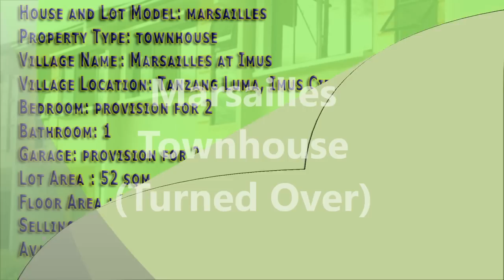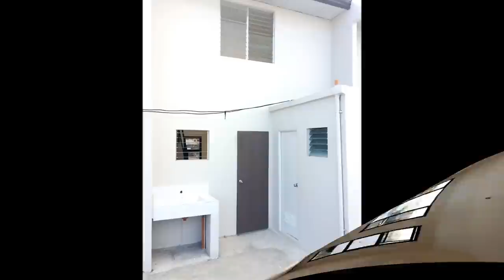RFO House and Lot for Sale Lipat Agad | Affordable Homes in Cavite Imus House Marsailles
RFO House and Lot for Sale | Affordable Homes in Cavite Imus House Marsailles

House and Lot Model: Deca Homes
Property Type: Townhouse
Village Name : Marsailles at Imus
Village Location: Tanzang Luma, Imus City, Cavite, Philippines
Bedroom : provision for 2
Bathroom: 1
Garage: provision for 2
Lot Area : 52 sqm.
Floor Area : 51 sqm.
Selling Price : Php  1,250,000(Please ask for Updated Price)
Available Financing: Pag ibig and In-House

PAG IBIG Sample Computation (Please ask for Updated Price)
Total Contract Price: P1,250,000.00
Reservation Fee: P10,000.00
Down Payment: P60,000.00
Loanable amount: P1,212,500.00
Monthly Payment:
5 yrs: 26,321.22
10 yrs: 16,545.91
15 yrs: 13,517.68
20 yrs: 12,158.55
25 yrs: 11,450.03

The Details of Marseilles...
1. The project Marseilles by Deca Homes prime residential developed by 8990 Housing Development Corp. with projects all over the Philippines from Luzon, Visayas and Mindanao. With the Deca 5-Star Advantage: Guaranteed Best Price, Quality Building Technology, Worry-Free Service, Nationwide Track Record and Buyers Comes First Finances.

2. Guaranteed quality townhouse project that is tested and proven earthquake resistance from the recent earthquake from Cebu and Bohol. Durability is times four than the normal construction method. Affordable two (2) storey townhouse with lot area of 51sqm (4.17m x 12m) and floor area of 52sqm.

3. Marseilles by Deca Homes is located at Buhay na Tubig Tanzang Luma Imus Cavite. A 25 minutes or less drive from Mall of Asia MOA via Cavitex. Few minutes away from Robinsons Imus.

4. Accessible in two (2) easy ways to get to Marseilles by Deca Homes.
Route 1: Take Daang-Hari Right turn to Pasong Buaya till you reach Buhay na tubig road.                     Route 2: From Mall of Asia take Coastal Road going to Emilio Aguinaldo Highway left turn to Medical Center Imus then straight ahead till you reach Buhay na Tubig Mini Market.

5. Secured community, owners can invite friends and families to have simple gathering, picnic and festive party at the clubhouse with kids playground and basketball court. There is a security guard 24/7 and is surrounded by secured perimeters.

6. Easy Payment Term, only 1,250,000 townhouse. Reservation fee is 7,500 only. 30,000 equity/ downpayment (payable in 4 months 7,500/month) and pay your balance up to 25 years fixed rate at 11K+/month.

7. Low Interest rates with rebates, the only developer that will give you CTS Gold the lowest interest rates with rebates thru In-house Financing fixed rate, lower than Pag-ibig HDMF. Less Requirements, hassle-free for requirements, we only need basic documents such as 2 Valid Government issued ID, ID Pictures, Birth Certificate/Marriage Certificate, CEDULA and proof of income such as bank statement, remittance receipts, payslip, COEC and other income sources, proof of billing such as meralco, water, phone billing. You can have your own home this easy.

Call:
Filprimehomes
Cell Nos:
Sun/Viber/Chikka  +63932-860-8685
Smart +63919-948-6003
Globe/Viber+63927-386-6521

House and Lot for Sale Dasma,homes in cavite,Pasay Makati,Las Piñas,Metro Manila,Imus,Bacoor,Muntinlupa,Taguig,Tanza,General Trias,Naic,Tagaytay,Cebu,Quezon City,Parañaque